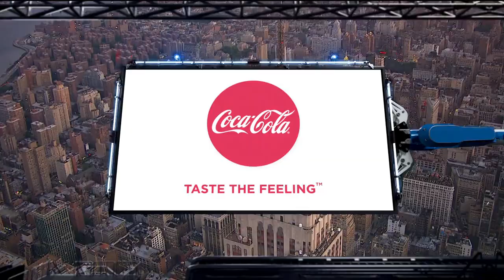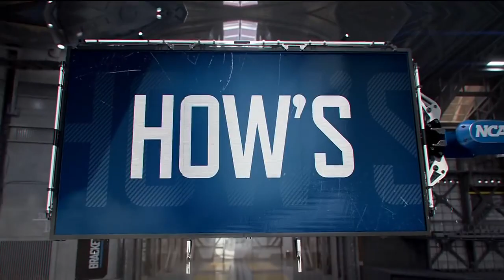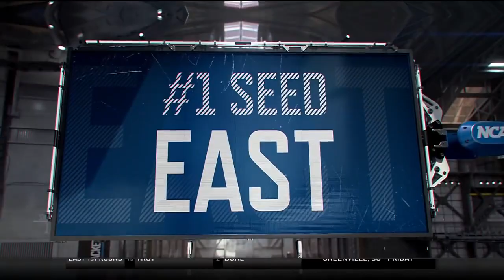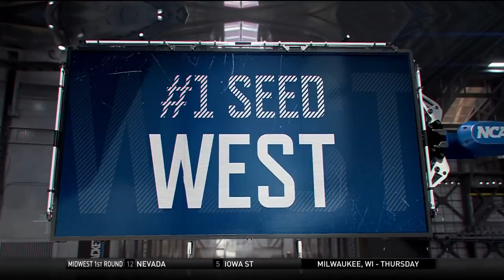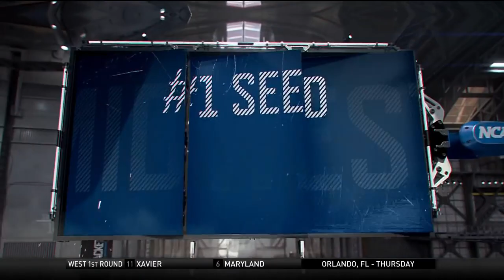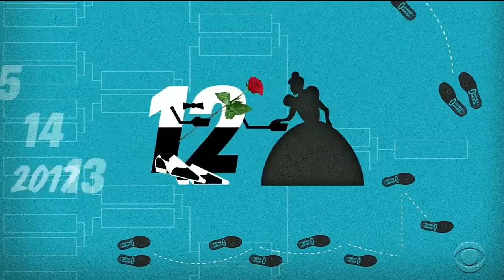2017 NCAA Tournament Selection Show